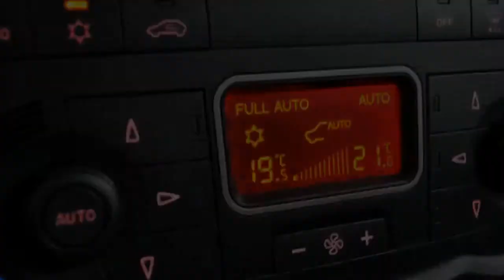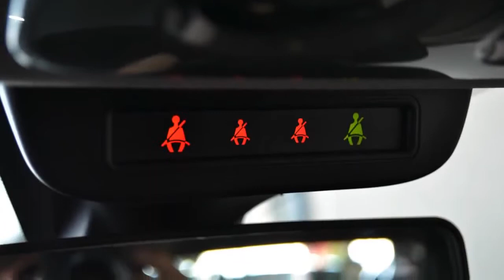Alfa Romeo MiTo 1 6 Jtdm 120pk Distinctive